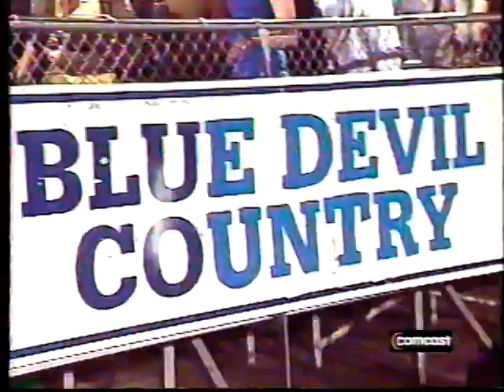Paxon vs Stanton 2006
Last football game for the class of 2007 seniors. Comcast game of the week. Paxon School for Advanced Studies vs Stanton College Preparatory in Jacksonville, FL at Stanton.